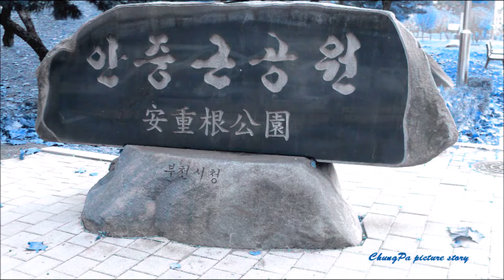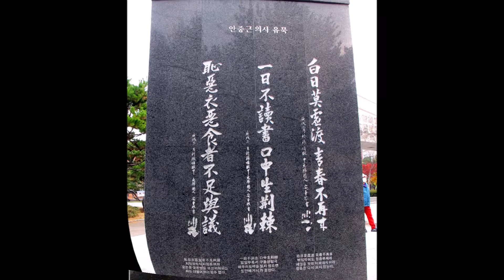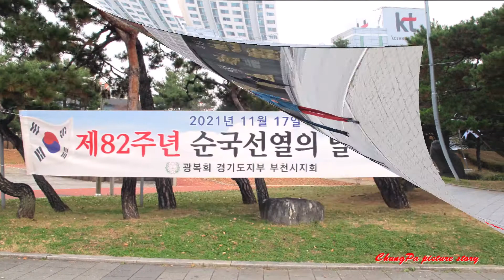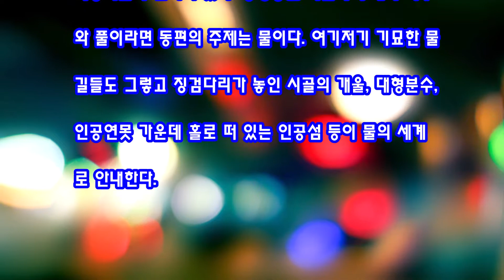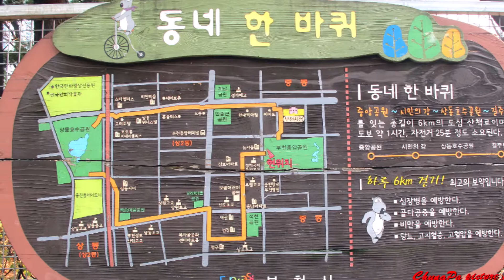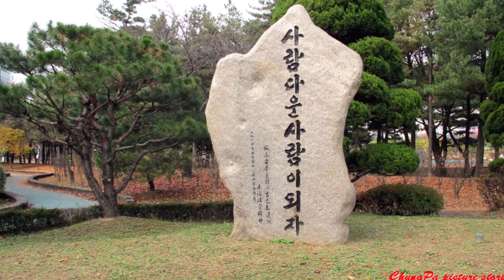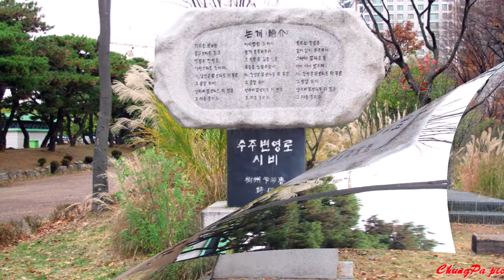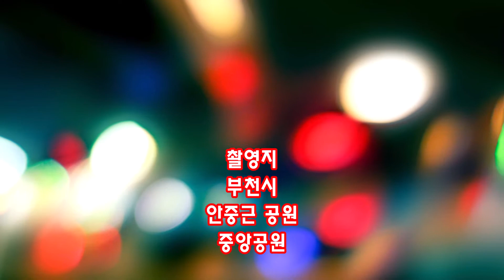부천 안중근공원 & 중앙공원 역사 탐방 나들이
부천시 “안중근공원”

하얼빈 하얼빈 안중근 의사 동상을 부천에 세우기까지

대한의군 참모총장 안중근 의사 동상은 역사적 의거 현장인 중국 하얼빈시 중앙대가에 2006년 1월 16일 세웠다가 11일 만에 실내로 이전 보존했다.

우국 충정으로 동상을 제작했던 안중근 의사 동상 건립위원회 “이진학” 회장이 2009년 10월 12일 안중근 평화재단 청년 아카데미를 통해, 부천시에 기증했다.

부천시는 중동 공원을 안중근 공원으로 그 명칭을 변경하고 “안중근 공원”으로 그 명칭을 변경하고 안중근 의사 의거 100주년 기념으로 안중근 의사의 민족정신을 널리 알리기 위해, 이 자리에 동상을 세우다.

2009년 10월 26일 부천시장 홍권표